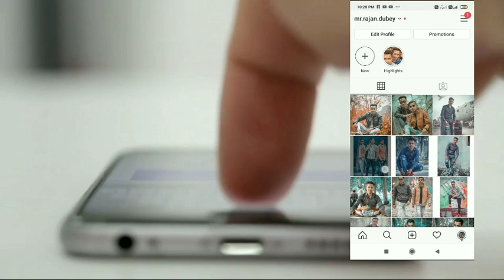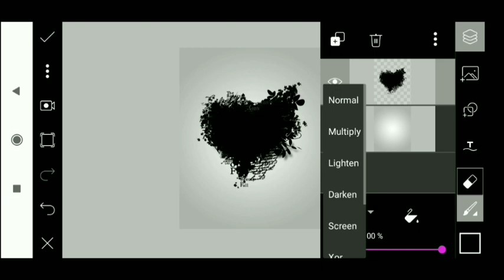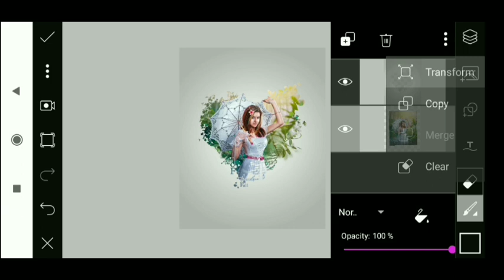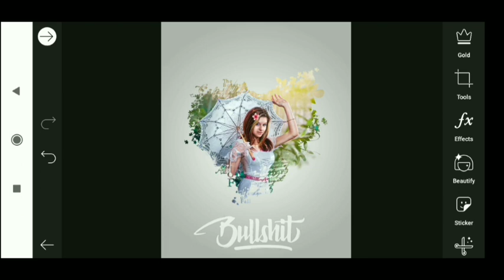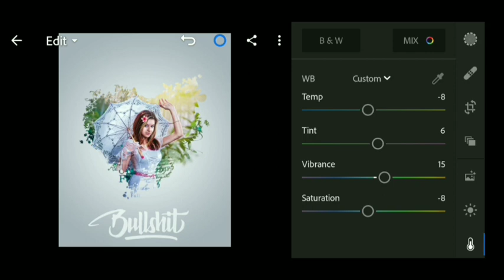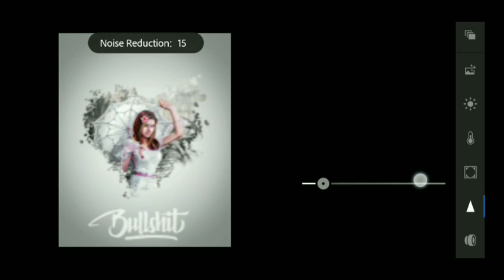PicsArt Splatter Effect photos EDITING !! PicsArt Splash Effect New tricks photo editing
Hi Guys Thanks for watching Join our  Many people are using picsart,snapseed,ps touch,adobe photoshop, lightroom but they are do not know how to use this app.So I am showing photo editing tutorial.I hope you are learn many. I hope I have a brought a smile

अगर आपके कोई भी सावल या सुझाव हो यो हमे comment करे या फिर instagram पर massage कर सकते है। Rajaneditz,PicsArt editing tutorial,